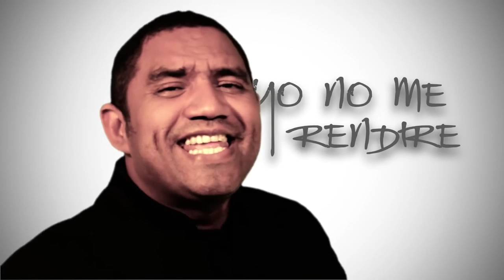Herberth Solano Yo No Me Rendire